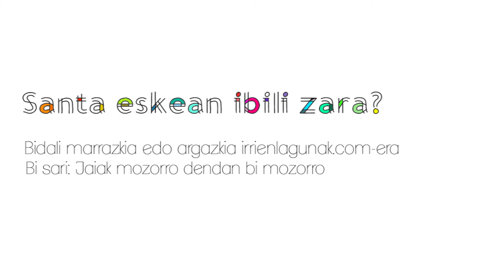Otsaileko proba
Otsaileko proba honetan santa eskeko argazki edo marrazkiak bidaltzen dituzuen artean Jaiak mozorro dendako bi mozorro zozkatuko ditugu. Animatu eta parte hartu!